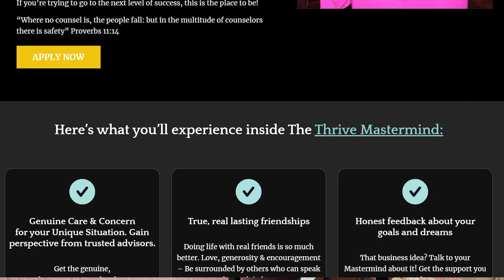The Importance of Reflection (a birthday blessing moment)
Congratulations for being on this channel.

By many people's standards, you're someone who's already successful.

You're a leader.

You're the kind of person who reads business books AND your Bible.

This channel will empower you to keep God 1st in your life and business.

The foundation of our success is our faith.

Welcome home to our cozy little place on the Internet, where you will get inspiration for your life, relevant strategies for your business and the Word of God.

Helping you build a business & life you love while keeping God 1st.

Want to thrive in life and business while keeping God 1st?